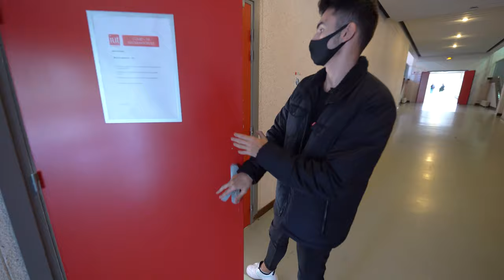Visite du département GEA de l'IUT Toulouse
Visitez le département de formation Gestion des Entreprises et des Administrations GEA de l'IUT Paul Sabatier avec Kenzo !
📍 Cette formation est dispensée sur le campus de Toulouse Ponsan.